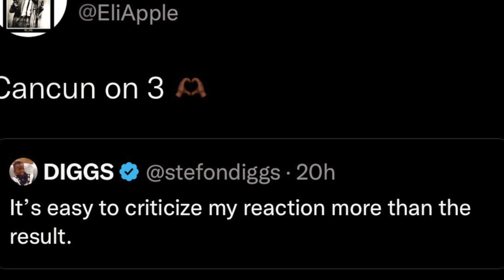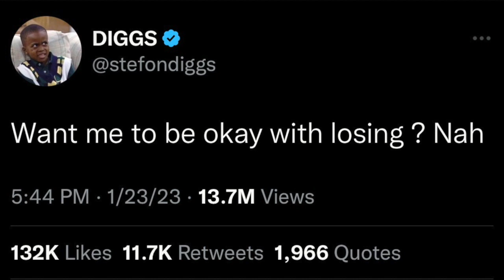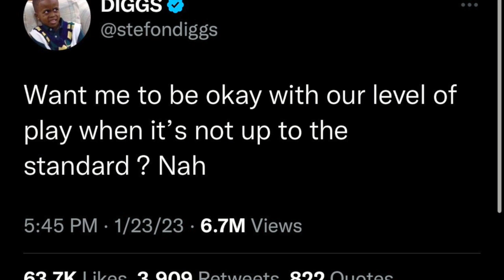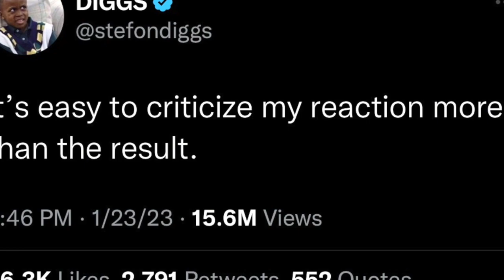Eli Apple CLOWNS And TROLLS Damar Hamlin, Stefon Diggs And Josh Allen On Twitter